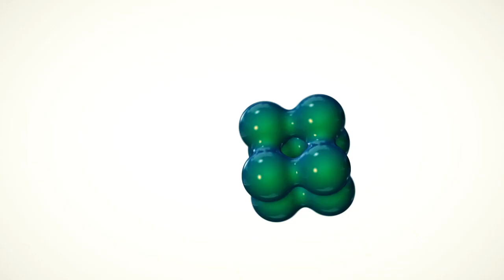Cinematic 3D intro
MoreWays Media ©

Maybe i will give away a template.